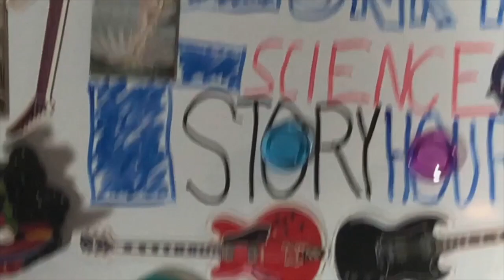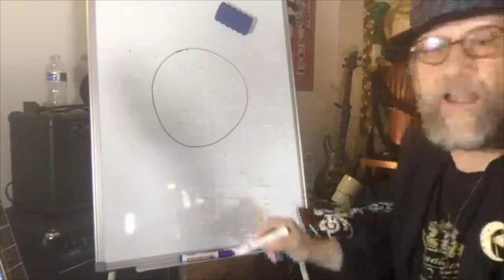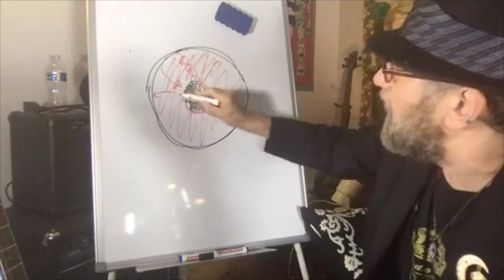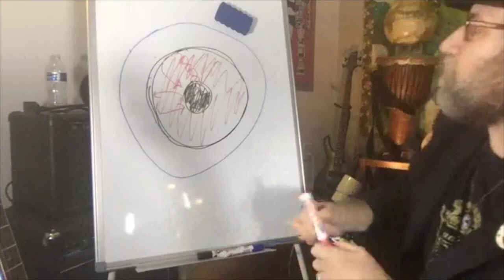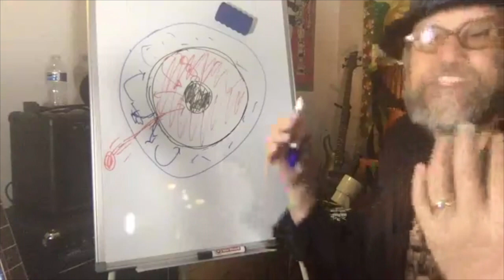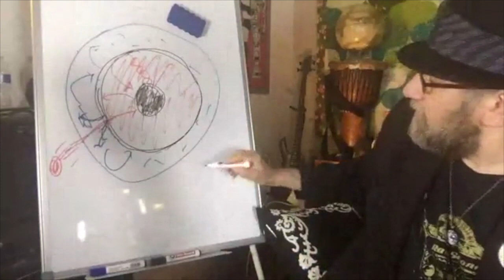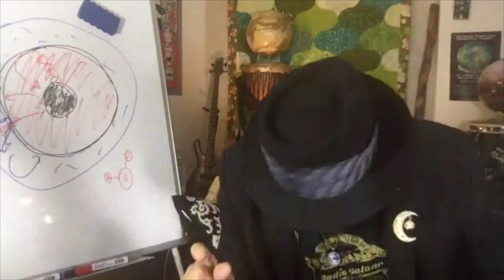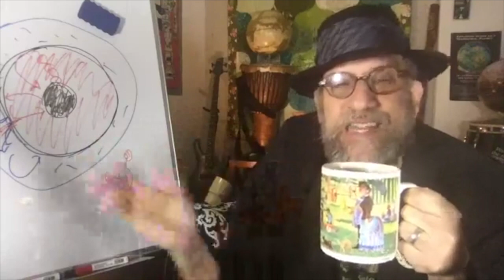Funky Science Story Hour, Episode 8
Funky Science Story Hour, Episode 8, (5/13/2020) with your host David Grinspoon AKA @DrFunkySpoon. How to use a lava lamp as a planetary convection simulator. How do the motions inside Earth and other planets cause volcanoes and earthquakes? What causes the weather, and how are these all connected?
What is sublimation and why does ice sometimes not melt? Why are telescopes on mountain tops?  What do the Hubble Space Telescope and Hunter S. Thompson have in common. and what is a peyote button?
We also sing a Bob Marley tune and wonder what the sky would look lake if you could see in gamma rays.